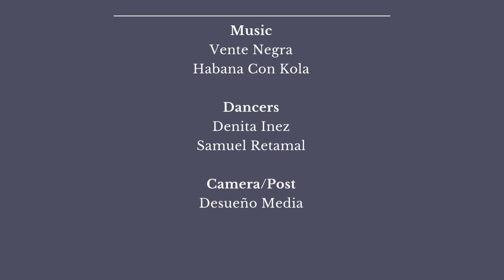Salsa Dancing in the Park with Denita Inez and Sam Retamal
Hi Friends,
Social dancing is the ability to communicate through movement using a connection. People sometimes ask if it is choreographed in advance or practiced. This Salsa in the Park was our first time dancing together ever.  That's the power and allure of social dancing. You can dance with anyone in the world regardless of where you are from or what language you speak.

Song: Vente Negra
Artist: Habana Con Kola
Dancers: Denita Inez & Sam Retamal

Desueño is an Afro-Latin Jazz Dance Company focused on teaching, performing, and sharing the joy of dance.